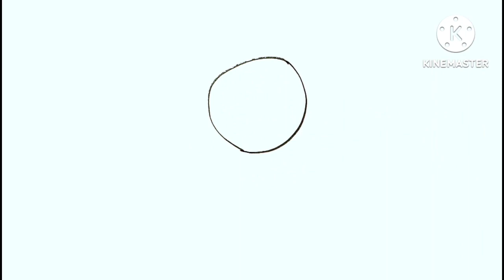Bee drawing and colouring video, Honey Bee drawing, Abcd song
Abcd rhymes
Alphabet song
Purse drawing video
Easy drawing
Step by step drawing video
Alphabet song